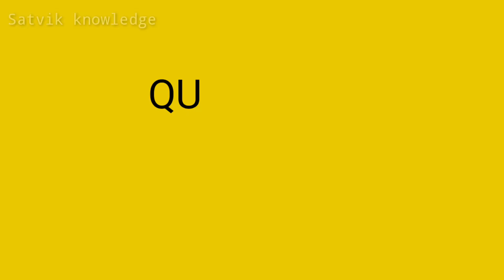Why did Lord Vishnu incarnate as Parashuram and Shri Krishna? | परशुराम और श्री कृष्ण अवतार कथा